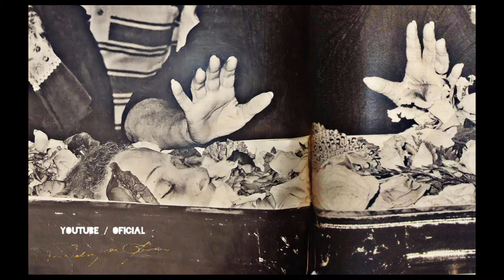Dalva de Oliveira | 49 anos da sua partida!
Hoje,30 de agosto fazem 49 anos da partida do nosso Rouxinol Brasileiro ! (Dalva de Oliveira).